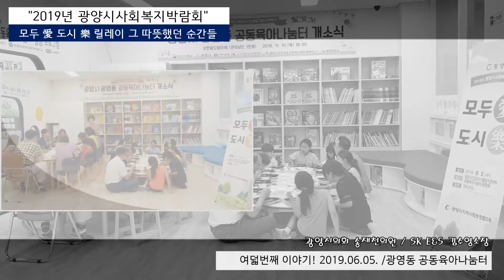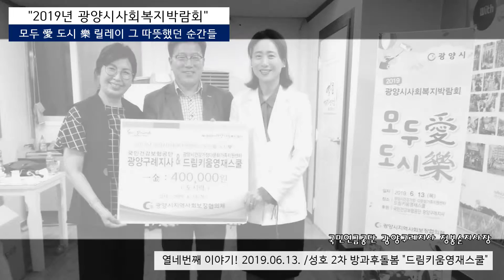2019년 광양시사복지박람회 모두愛 도시樂 릴레이 영상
편집:광양시장애인직업재활시설 서산나래 정홍민 교사